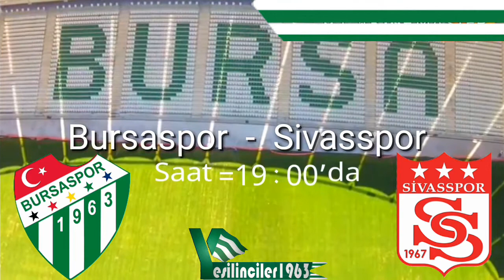Bursaspor - Sivasspor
Saat =19:00’da Bursa Atatürk Stadyumun'da
Parça timsahım 🐊